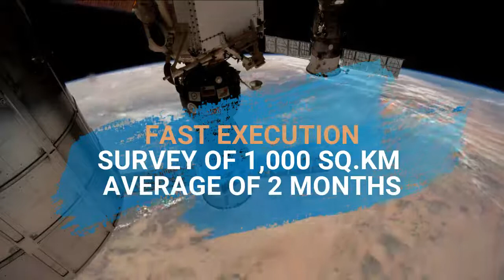Exploration by Satellite - VMF Technology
VMF is exploration via Satellite, the world's most advanced Exploration Service Provider. We can search for any Commodity (Minerals, Oil & Gas, Groundwater), Onshore and Offshore, with 98% Accuracy. VMF is your express tool for finding new reserves.​